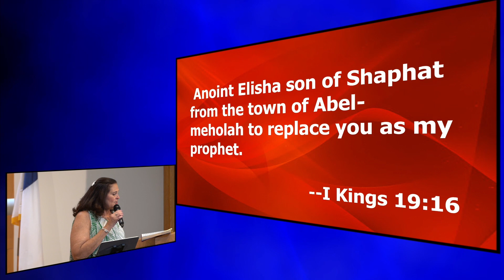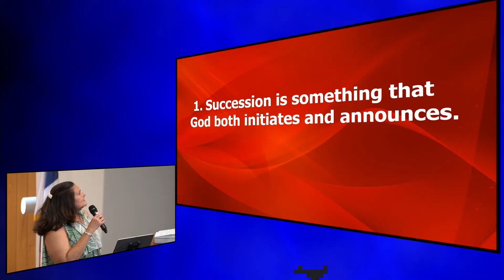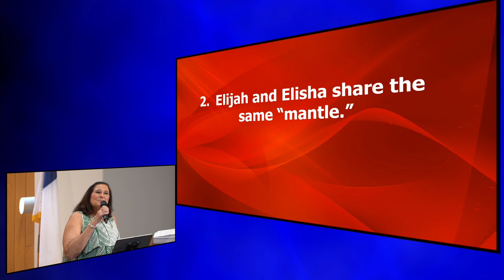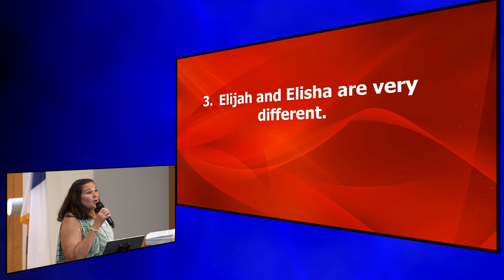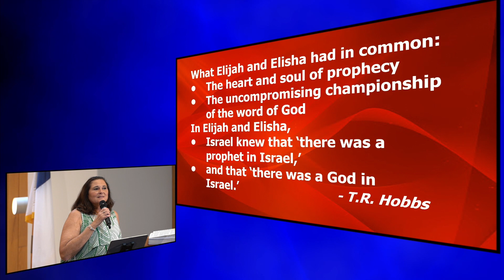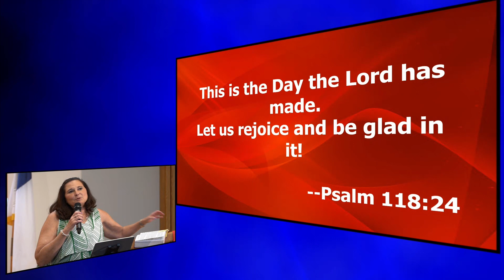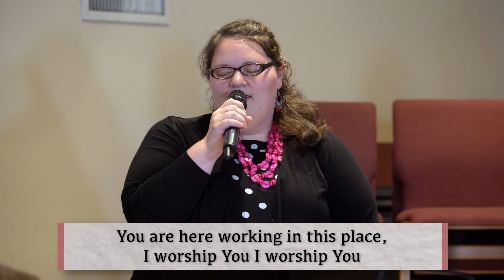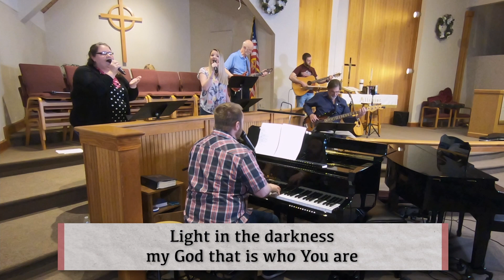St. Mark's Mini Service 6.20.21